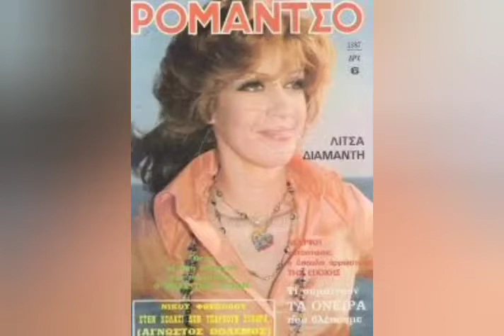Διαμάντη Λίτσα Τώρα που έφυγες